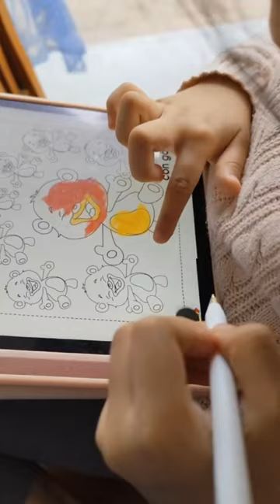anh bắt cái ghế